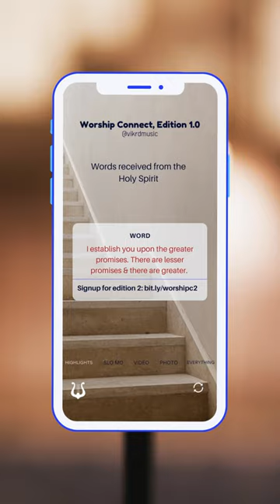Highlights of the first edition of Worship Connect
These highlights presented here includes what we received from the Holy Spirit by being at this event. God bless you and we hope you oi us for the next one.